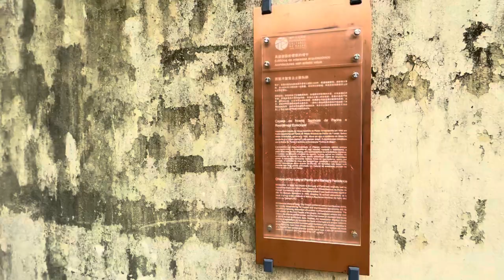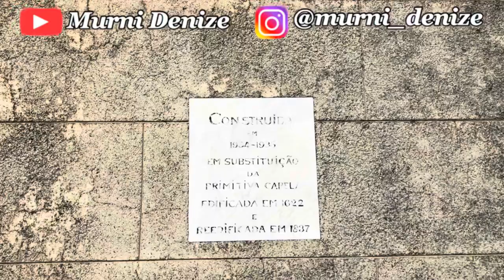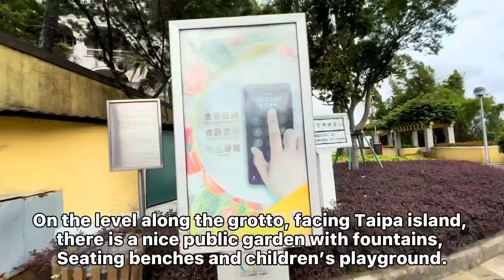Our Lady of Penha Chapel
This chapel was dedicated to Nossa Senhora da Penha de Franca, the protector of sailors. Its construction was the result of a vow made by some Portuguese sailors who used to travel between china and Japan, because they were unharmed during a sea battle against the Dutch in 1620.

Opening Hours
10:00 a.m. - 5:00 p.m.